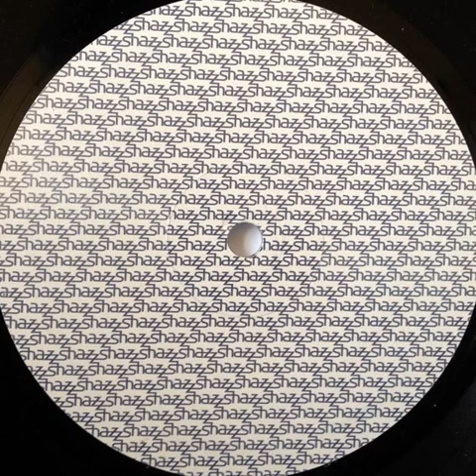Shazz + Blaze "Innerside" (Artform instrumental mix) 1998 Yellow Productions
12" "Innerside" vinyl.
Produit à Studio 2+B & Batignolles Square Studio, Paris, France.
France
1998
House / Garage / Deep House
A&R : Alain Ho
Remix : Josh Milan Kevin Hedge
Producer : Shazz
Written by : Shazz